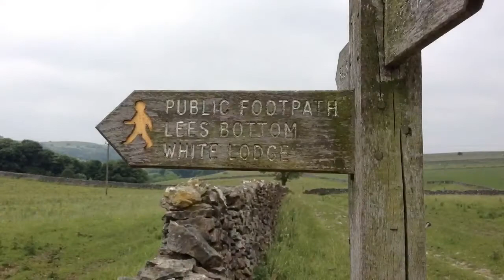A walk in Monsal dale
A short 3 mile stroll in the Peak District , starting and finishing at the Monsal head hotel.